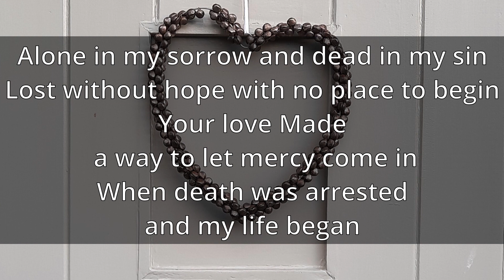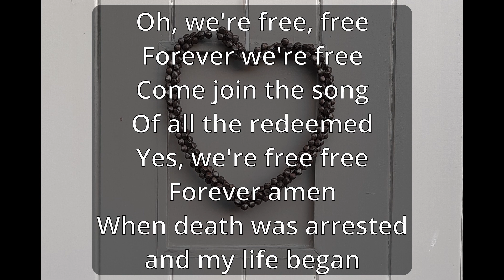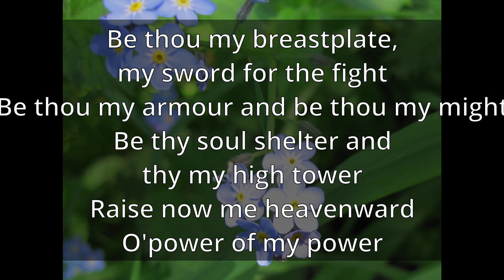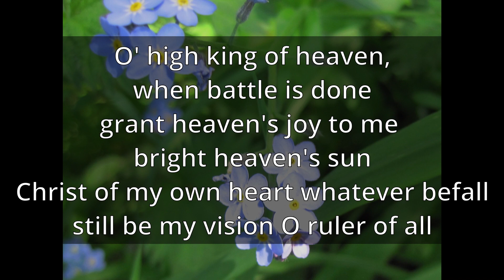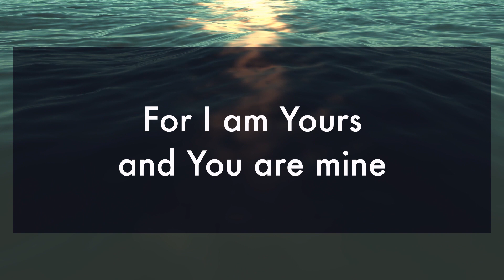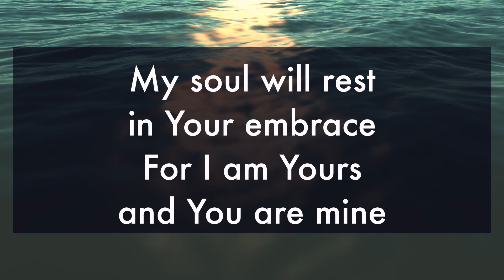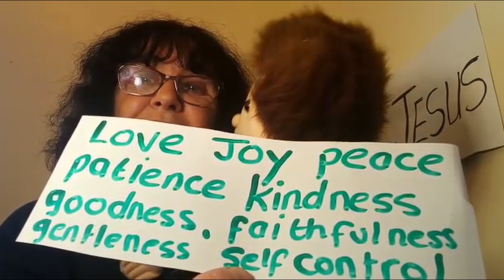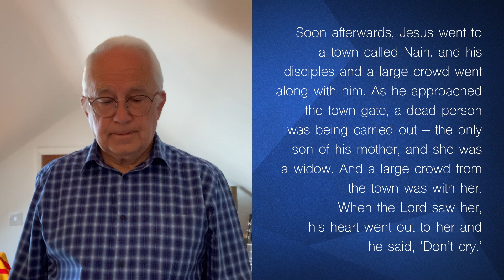Sunday 9th May - Welcome to our Sunday morning service, we're glad you're here.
This week we continue our series looking at ‘Who is Jesus?’
If you would like to give to this ministry, please follow this link to a secure webpage where you will be able to set up a one off gift, or a regular standing order, Your donation through Facebook can be anonymous if you choose it to be. By clicking the 'Donate' button you can choose to have your name and amount hidden from other viewers.